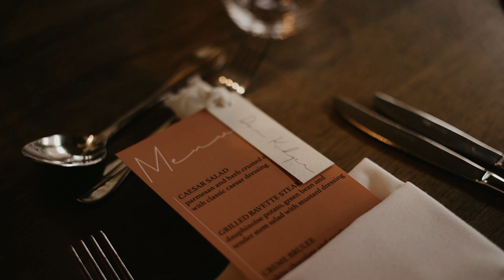M e g a n + W i l l | Syrencot